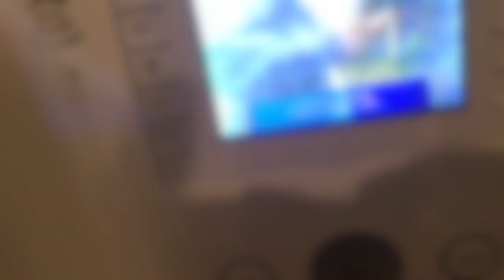ROMANTIC SURPRISE FOR GABES AND ANNA | VLOG #27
Keith and I helped Gabs pull off a romantic surprise for Anna's 26th birthday!

MY LINKS »